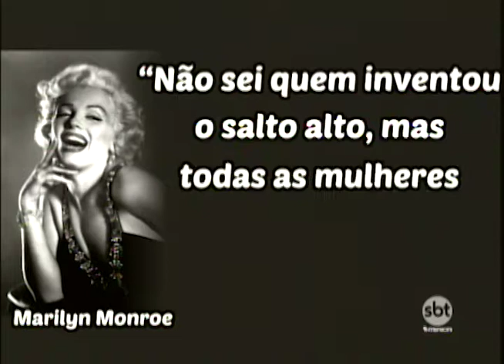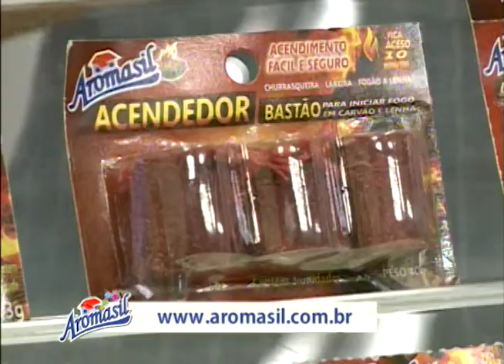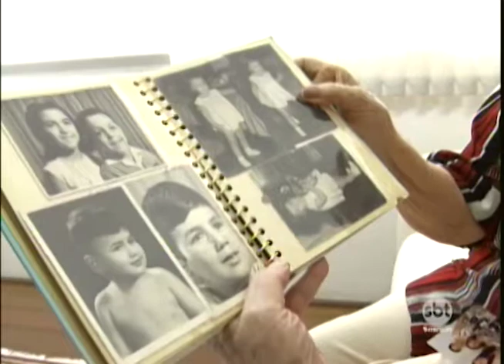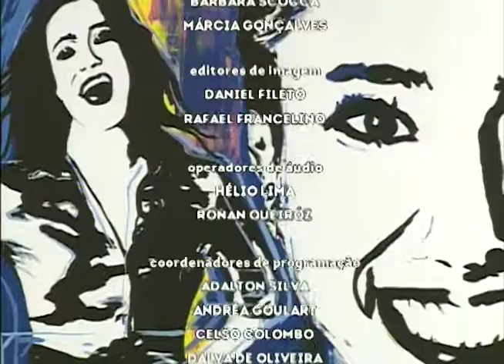SBT e Você 25/10/18 na íntegra